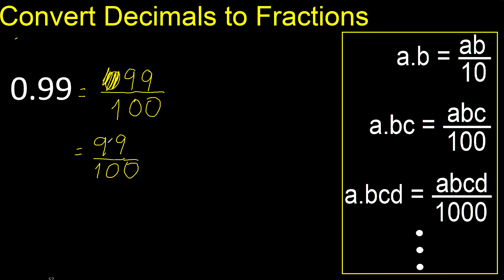Convert 0.99 to fraction . How to convert decimals to fractions . convert decimal 0,99